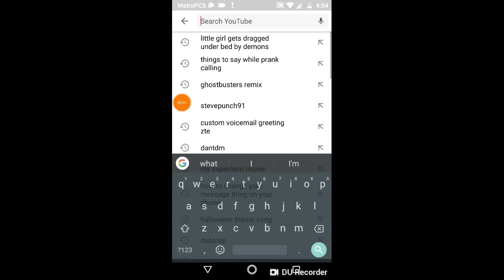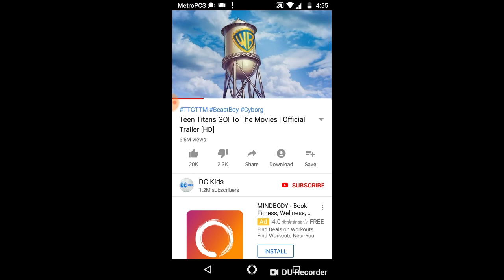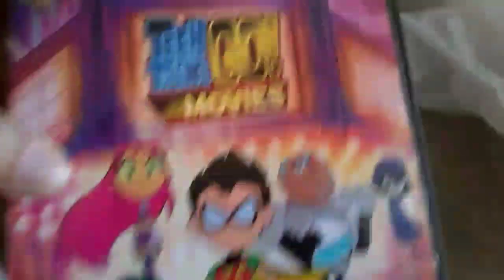Plush video: Teen Titans Go To The Movies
This Episode was about Robin hyped to see his new movie trailer (staring him and his other friends) Then when it came out Robin was so frustrated because he couldn't watch his own movie...